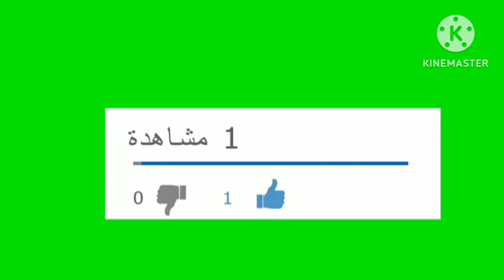المغرب التطواني 1-1 أولمبيك آسفي هدف يوسف ميشط في الدقيقة 29